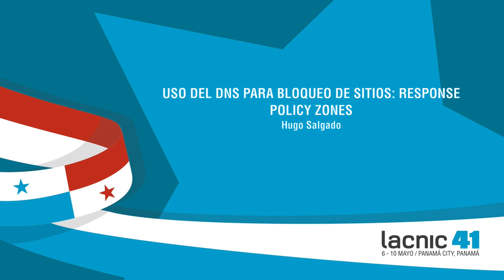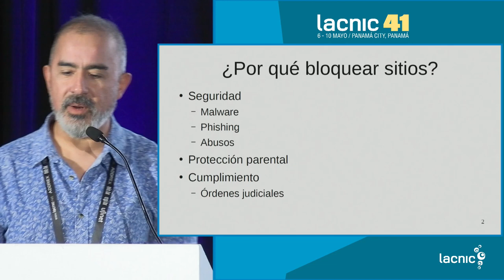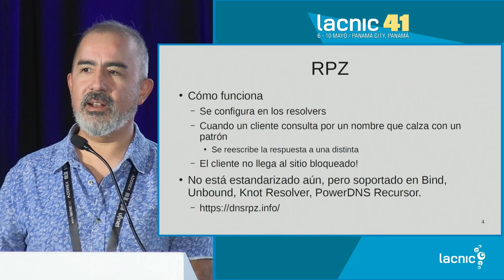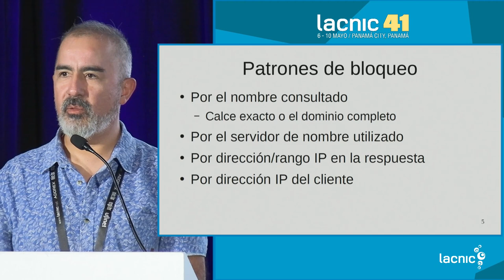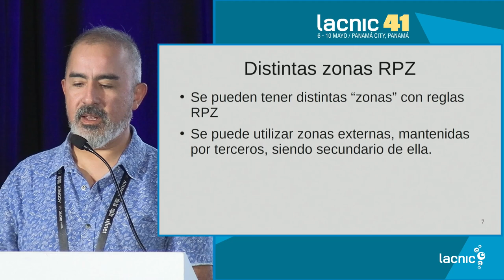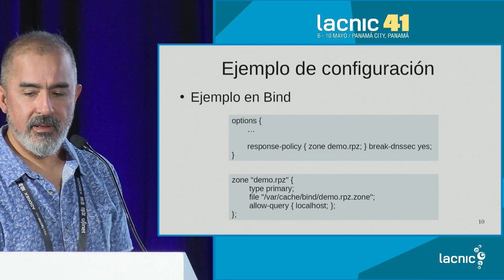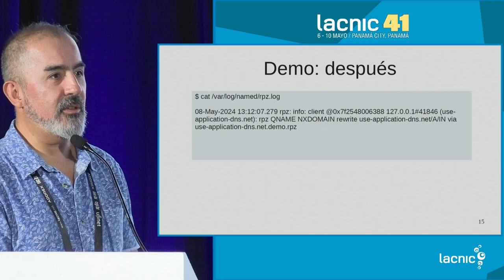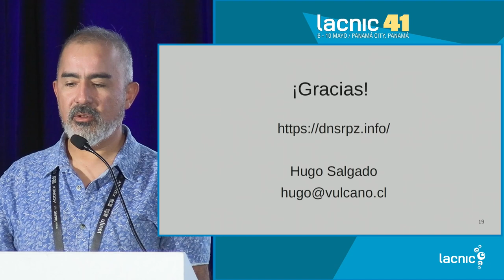Uso del DNS para bloqueo de sitios Response Policy Zones